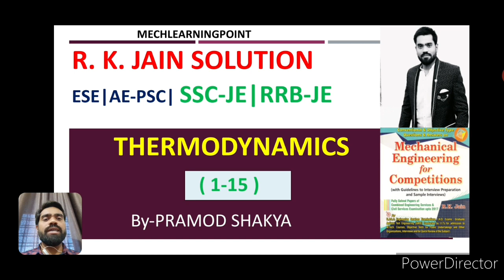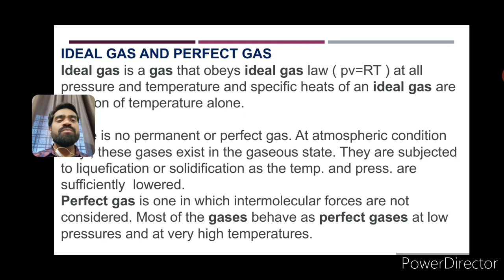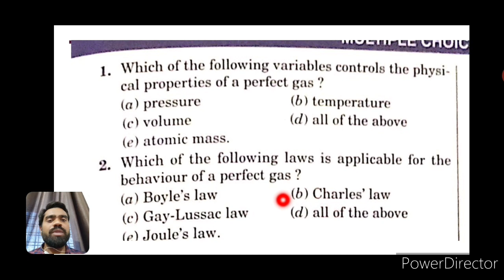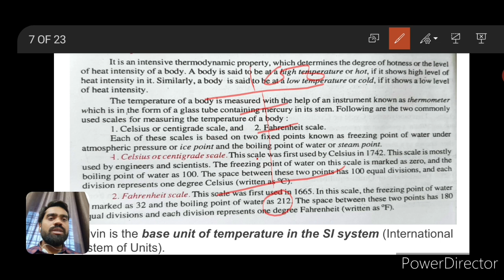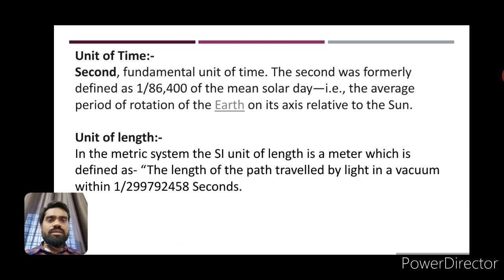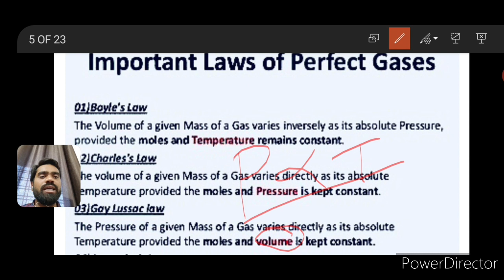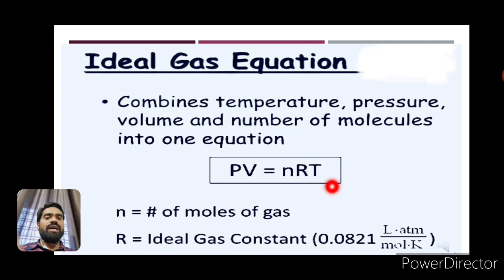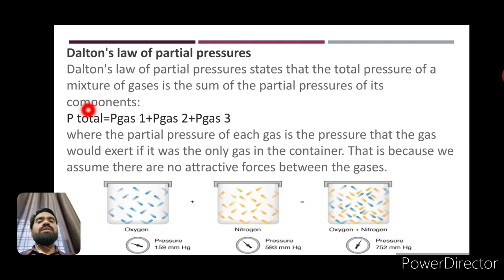R k jain Mechanical objective solution| Thermodynamics Mcq|r k jain mechanical engineering objective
In this video I am going solve R k Jain book. In this video you will get the complete solution of Thermodynamics.